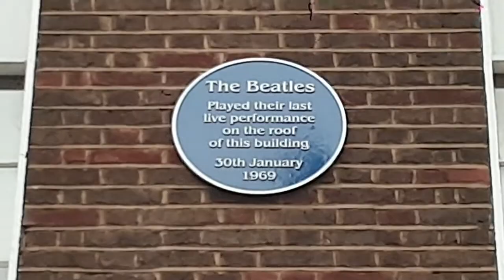The Beatles, Apple Corps at Savile Row, London. January 2021